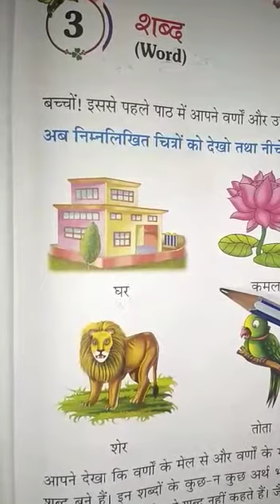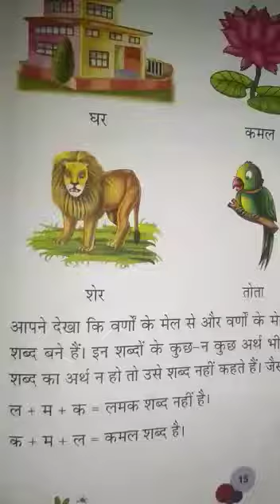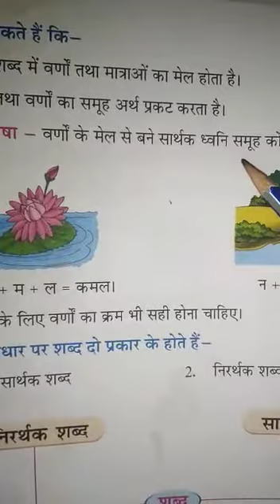Std-ii Hindi lesson 3 part 1